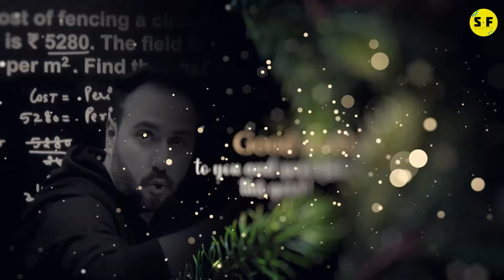Merry Christmas from Team Science and fun 🎉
✅ Topper Batch Class 11th (Science)
. 📌Science and Fun Enquiry Form
. ✅  Board Foundation Batch-24 for Class 10 Preparation :-
_______________________________________________________ Science & Fun official App Merry Christmas from Team Science and fun 🎉

Thanks ❤️